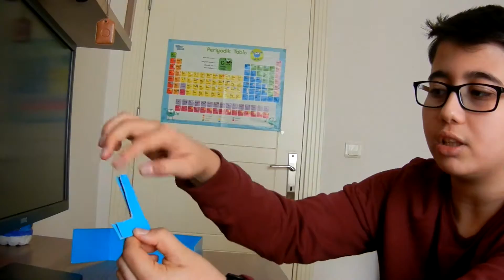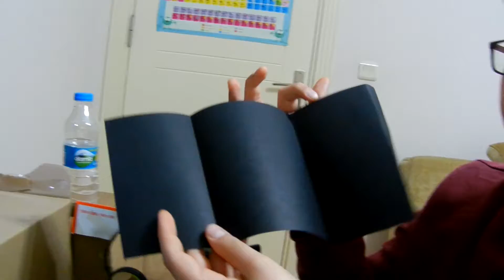EVDE PROJEKSİYON CİHAZI YAPIMI/home projection device construction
Bu videoda elimden geldiğince bir projeksiyon cihazı yaptım.Kameraya çok iyi yansımasa da çok güzel gösteriyor.Siz de yapıp videolar veya filmler izleyebilirsiniz.Umarım video güzel olmuştur.İYİ SEYİRLER!